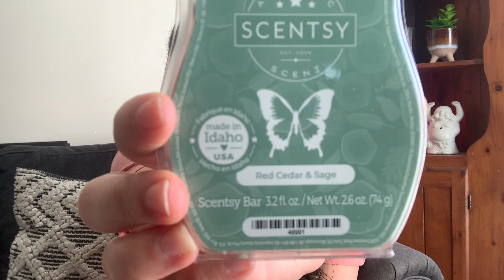Friend mail from @WaxBooksandWhimsy 💛🥰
-Xo, Stefanie